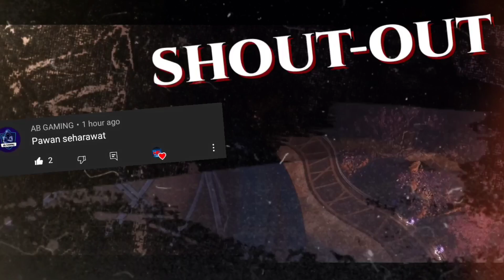High Graphics Action Games For Android 2022 | Marvel Universe Games 2022 | Fighting Games Android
Top 3 Best Action Games For Android 2022 | High Graphics New Action Fighting Games For Android

Hello,
Namaskar Dosto,

Iss video me maine aapko 3 amazing action fighting games ke bare me bataya hai & i'm pretty sure you guys will definitely love these awesome games.

▶️ MY YouTube Gears - Buy These Products From These Links :-

🎤 My Mic For Voiceover

🎧 MY Gaming Earphones

🎧 My Gaming Headphones

🎮 Gaming Trigger

💻 Gaming Laptop -

• Leave a comment on this video for Shout-out.

Jaante raho
Dekhte raho
                         Lots of 💖

   Your Queries -

best action games for android
high graphics fighting games
best action fighting games
fighting game
action games
action games for android
fighting games for android
action game
fighting game
top 3 action games
2022 new games for android
high graphics new games for android 2022
top 5 best games for android
top 10 best games for android
best action games
top fighting games
new action games for android
high graphics action games
brand new games for android 2022
best games for android
best fighting games
best action game

       hitenstar ...